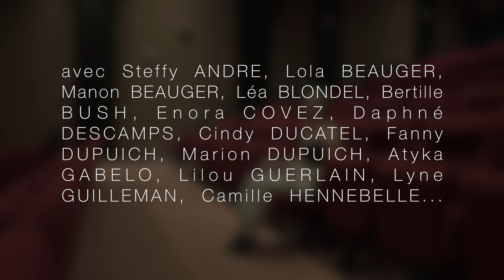PORTRAITS DANSES SALLAUMINES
Portraits dansés réalisés avec deux groupes du stage de la MAC Sallaumines en avril 2019
Projet de la compagnie le quadrille des homards